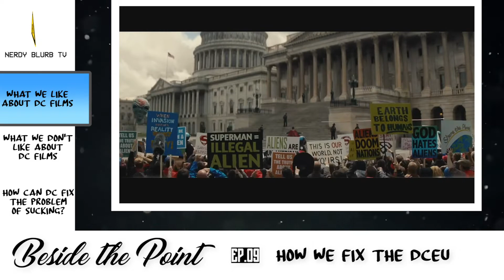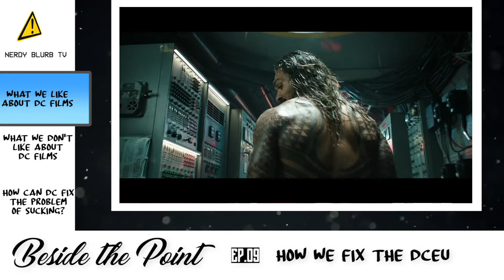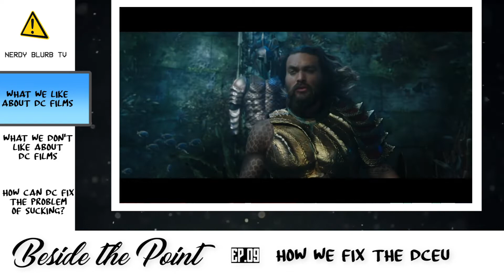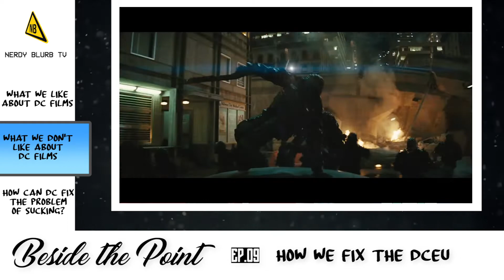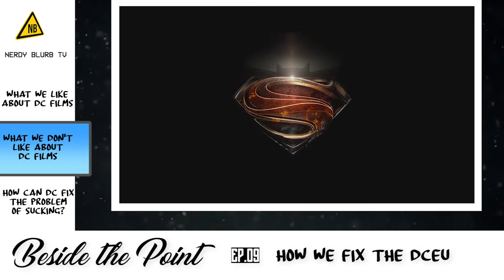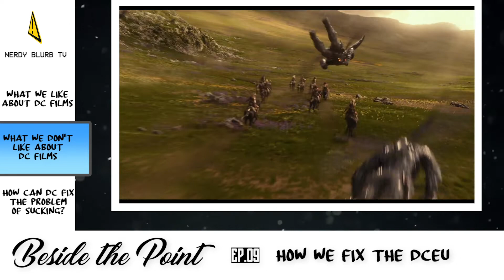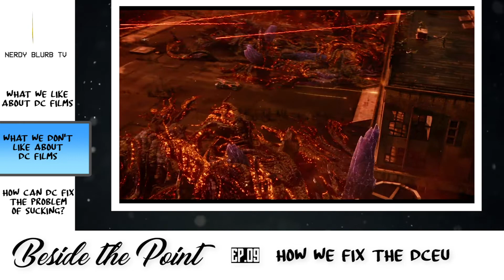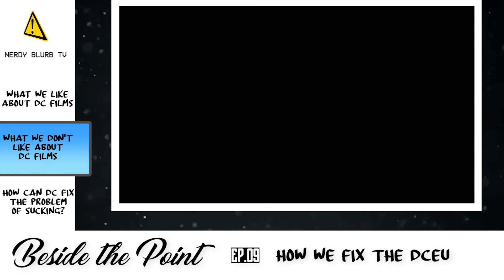Ep. 09 | Beside the Point - How We Fix The DCEU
What is happening with DC's Cinematic Universe? Why is it sucking? Will the sucks ever end? But most importantly how would we fix it? What are some movies we can pitch to DC to save its self from imploding completely on its self. Join me and my buddy ComicManJake on todays episode of Beside the Point.

Follow us for more nerdy content like this on any of our listed social media platforms: